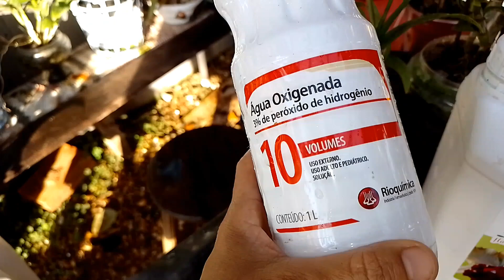🔴SUA DIFICULDADE ACABOU ,SUA DENPHAL VAI FICAR LINDA NESTE ARRANJO ‼️➡️ 5 dicas preciosas ⬅️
No vídeo de hoje deixarei 5 dicas importantes para vocês deste lindo arranjo
Pessoal vou deixar aqui link de dois grupos de whatsapp se precisar falar comigo ok

Estou no Instagram como @barboza_luciana

Nosso grupo no face venham fazer parte deste mundo das orquídeas